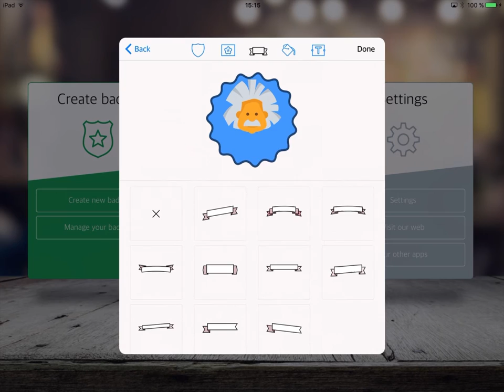Classroom Badge Maker 1.0 App Preview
Badge Maker is a universal app that brings badges and gamification tools to your classroom.
Create unlimited badges with endless combinations, shapes, ribons, icons and images.
Assign badges and points to students and publish results in Google Classroom, as a PDF report by e-mail.

System features
• Universal app (iPhone/iPad/iPod touch)
• Syncs automatically between devices. Requires iCloud.
• Screen lock and password protect, supports touch Id
• Works in both landscape and portrait. Supports splitView and slideOver
• Recycle bin keeps all your erased badges and classes

Badge creation
• Full library of shapes and icons
• Use custom images and shapes
• Fine tuning of position and scale of each element.
• Optional ribbons available to include a particular text or students names
• Enhance your designs with an extensive color palette
• Assign points and sounds to your badges

Class creation
• Classes can be directly imported from Google Classrrom
• Classes can be created from an iDoceo template
• Classes can be created manually or from an XLS/XLS file
• Students can be also be added or edited manually

Classroom management
• Automatically calculates total points per student, takes into account badges and scores
• Unlimited number of columns and rows available
• Badges and scores can be assigned individually or in bulk
• Scores and badges are automatically timestamped
• Zoom in&out
• Soundboard to play sound effects at will
• Student detailed view.  All assigned scores and badges

Reporting and publishing
• Publish all your badges and total points to Google Classroom
• Send all badges to students by e-mail
• Create PDF report of all your students